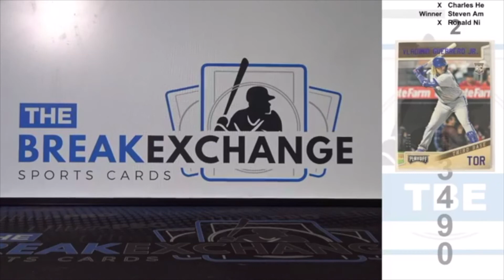RAZZ - 2019 Playoff Blue Rookie Vladimir Guerrero Jr. (Break ID: 13490)